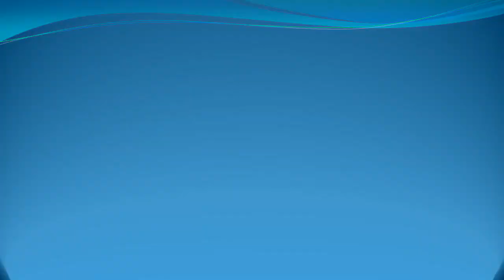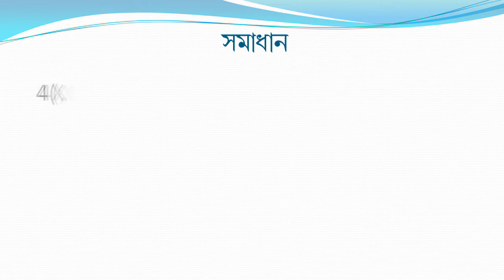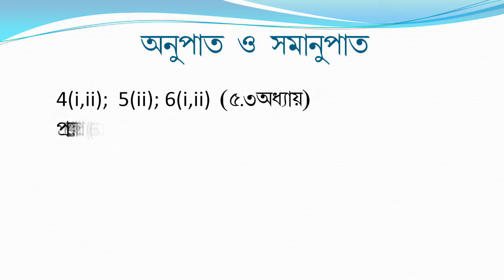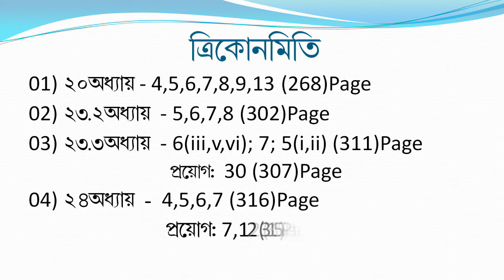Madhyamik Math Suggestion 2020 Final Part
WBBSE Madhyamik 2020 Math Suggestion Final Part for All Latest 100% Common